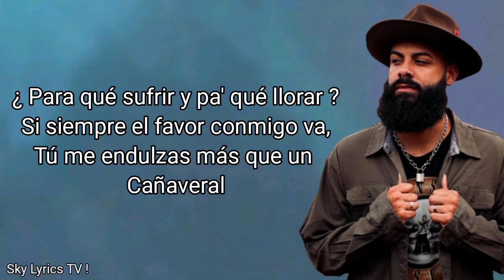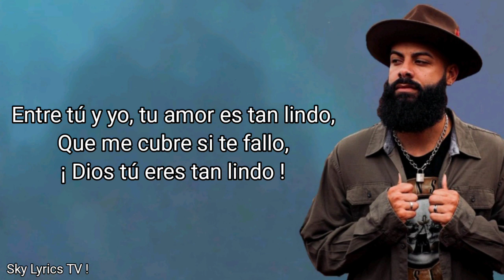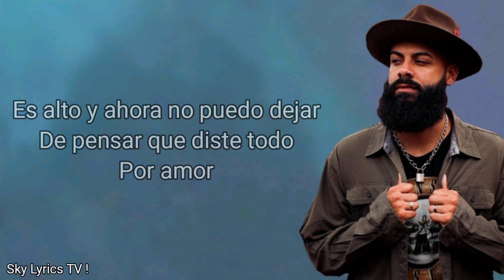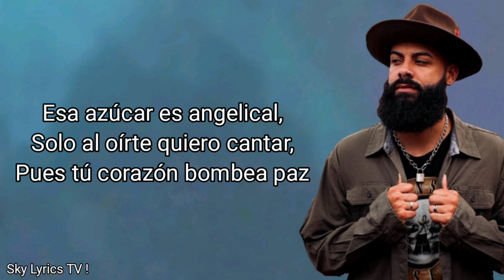Jay Kalyl - Un Corazón ( Video con Letra ) Álbum "Entre Nubes" | Reggaeton Cristiano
⚡ Reggaeton y Trap Cristiano ⚡